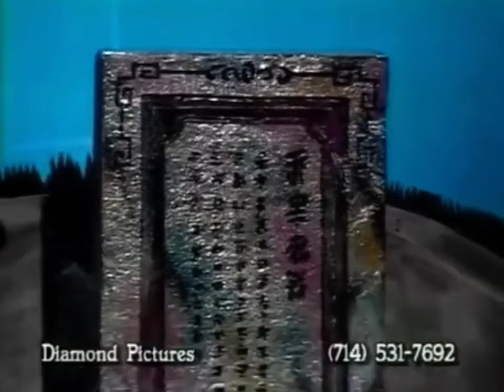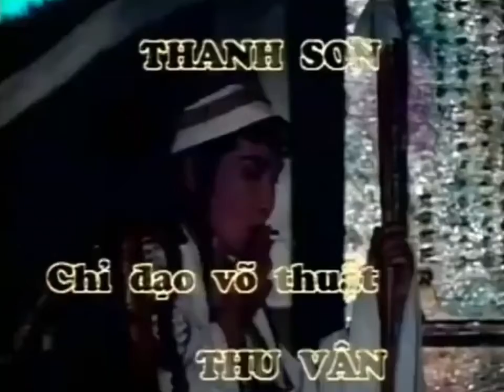CẢI LƯƠNG TUỒNG CỔ I PHÀN LÊ HUÊ BÁO GIA CỪU -1994 I VŨ LINH, TÀI LINH, THANH THANH TÂM, KIM TỬ LONG